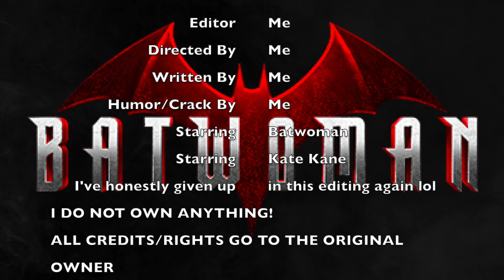🦇 Part 6: The Ultimate Batwoman Humor / Crack Vid! (TV Show & Comic) 🦇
A/N: Sixth Part! Please enjoy it! And please, don't @ me! Thanks.